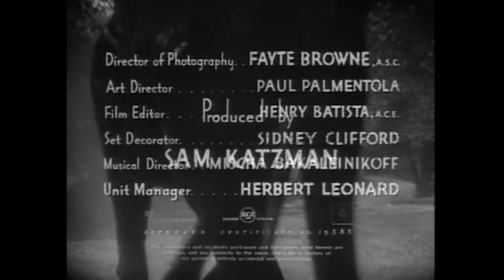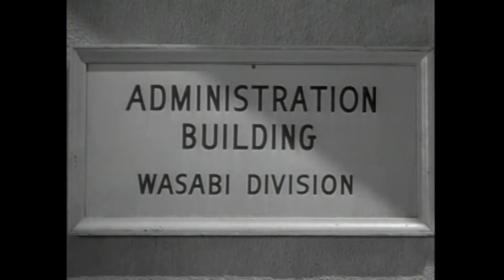Jungle Jim in the Forbidden Land 1952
Jungle Jim in the Forbidden Land is a 1952 American black-and-white adventure film directed by Lew Landers and written by Samuel Newman, starring Johnny Weissmuller as the title character. This film was the eighth entry in Columbia's "Jungle Jim" series. Angela Greene and Jean Willes also star.
Jungle Jim battles evil ivory poachers, mutant giants, stock footage, and cheap sets with the help of a pretty anthropologist and his cute chimp Tamba.